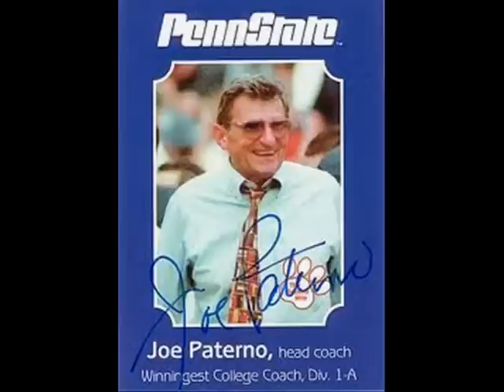Joe Paterno Tribute video (1926 - 2012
Joe Paterno, the man synonymous with Penn State football, died Sunday after developing complications from lung cancer. He was 85.

Paterno was an iconic figure on the sports landscape. He coached at Penn State for 61 years, though his long tenure ended amid a child sexual abuse scandal.

The man Penn Staters fondly called "JoePa" seemed to cement his legacy last Oct. 29, when he won his 409th game, a Division I record. It was the capper on a Hall-Of-Fame career that included two national championships and five undefeated seasons. But days later, the golden legacy turned a distinct shade of gray when Jerry Sandusky, Paterno's longtime assistant coach, was arrested and charged with multiple counts of child sexual abuse.

Then, on Nov. 9, university Board of Trustees Vice Chairman John Surma announced Paterno's firing, saying "Joe Paterno is no longer the head football coach, effective immediately."

It was an abrupt end to a 46-year career as head coach. One of the reasons given for Paterno's dismissal was that he didn't do enough when he was alerted to Sandusky's alleged crimes. That was a big irony — Joe Paterno not doing enough? This was the guy who did so much for the school he loved. Longtime Penn State football broadcaster Fran Fisher remembers Paterno winning his first national championship in 1983 and then speaking before the Penn State Board of Trustees, "challenging them to make this university in all aspects a champion, if you will, a national champion."

According to Fisher, wildly successful fund-raising campaigns followed one after another.

Known as the voice of Penn State football, 88-year-old Fisher knew Paterno better than a lot of people. When he's asked to describe the man behind the trademark thick glasses, rolled up khaki pants and black football shoes, he rattles off a string of adjectives: "brash, confident, affable, literate."

A State College, Pa. Deity

Paterno settled in an area of Pennsylvania known as Happy Valley, though he still sounded Brooklyn, N.Y.-born. At a 2008 pep rally, Paterno told the crowd how the Nixon White House called him to honor his undefeated 1968 and '69 seasons.

"'The president would like you to come down and we're going to give you a trophy for having the longest winning streak in the country,'" he recalled them saying. "I told 'em to shove it!"

To be fair, there were those — mostly outside Happy Valley — who felt like telling Paterno the same thing.

His prickly nature rubbed some the wrong way, as did the manner in which he was deified in State College, Pa. But the deifiers didn't back down — what other famous head coach would interrupt his morning jog to stop and take pictures with a local and her family, the way Paterno once did with State College resident Andrea Blumstein?

"That was it for me," Blumstein says. "The top thing that you could ever do in this town is meet Joe Paterno so I will cherish that day I met him."

For that matter, what other head coach at a huge football school would think of "student athlete" as more than an empty phrase? Paterno, the literate guy who translated classical readings from Latin to English in high school, embarked on a grand experiment at Penn State to prove that top-notch football players could still excel in school. And, for the most part, it worked. Final confirmation came in December from the New America Foundation that Penn State football was ranked first academically among the top 25 teams in the country.